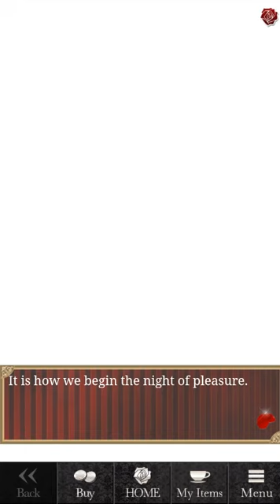Dusty Plays: Shall We Date: Blood in Roses - Spin-Off Story - Lionel - Body Swap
To play Shall We Date: Blood in Roses yourself please